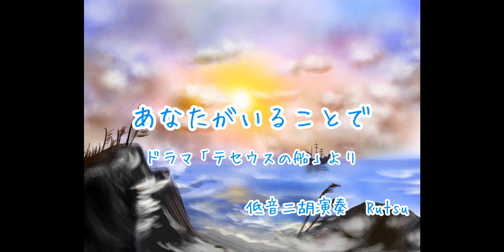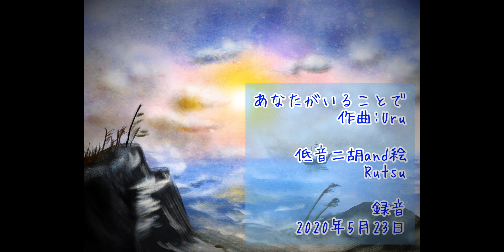あなたがいることで～ドラマ「テセウスの船」より（低音二胡）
「あなたがいることで」
私がずっと応援してきたUruさんの曲です。
5年ほど前から、YoutubeでUruさんの大ファンでした。メジャーデビューされる前から密かに応援してきたUruさんが、今年こんなに大ヒットするとは！うれしくて涙が出てしまいました。歌詞も素敵です。ぜひUruさんの公式チャンネルで曲を聴いてくださいね。

今年1月からTBSで放送されたドラマの主題歌として、あっという間に大ヒット。ドラマは観ていなかったのですが、主題歌がUruさんの曲と知って、あとでネットでまとめて観ました。怖かったけれど、良いドラマでした。

二胡は、久々に低音二胡の花音ちゃんです。普通の二胡でも弾けるのですが、ちょっと聴いた感じが高くなり過ぎるかなあ？と。また今度普通の二胡でも弾いてみます。

今日の絵は、ボブ先生の「パステル色の海」の動画を観ながら一緒に描きましたが、あとで船を足してテセウスの船ってことにしてしまいました。
30年ぶりに、ボブ先生にはまっています。昔好きだった人に動画で会えるって幸せなことですね。